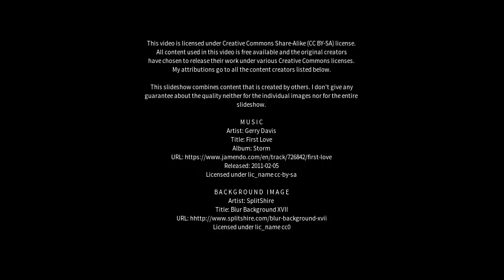Best places to visit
Best places to visit - Piripiri (Brazil) Best places to visit - Slideshows from all over the world - City trips, nature pictures, etc.